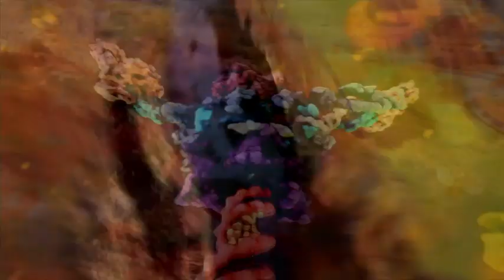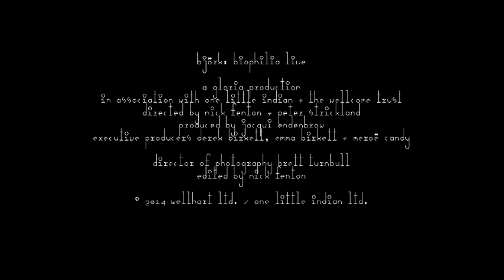Björk: Biophilia Live - Trailer | BFI